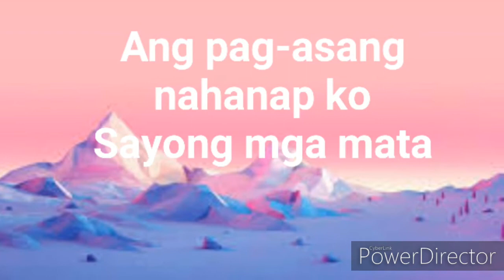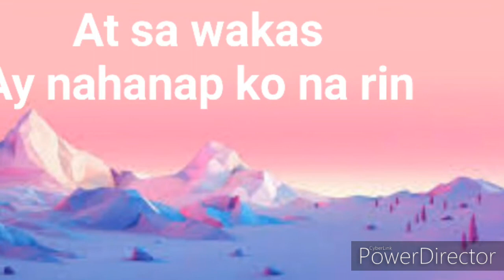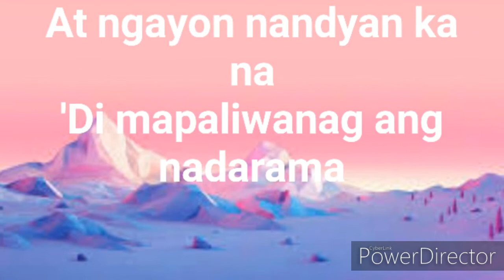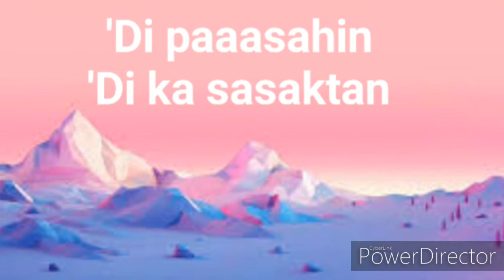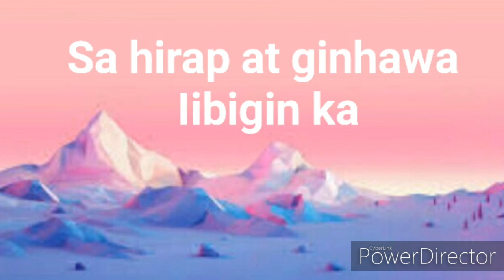Ikaw at ako lyrics video - Moira and Jason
love song with lyrics